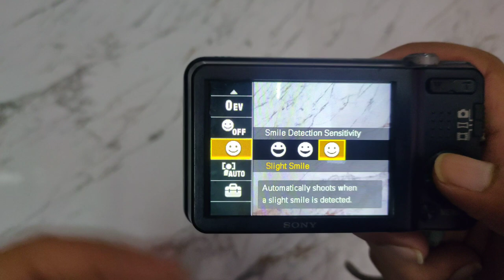Sony Cyber Shot Camera | Sony Camera Review | Sony 16 megapixel camera with popup camera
sony cyber shot 16.1 megapixel digital camera